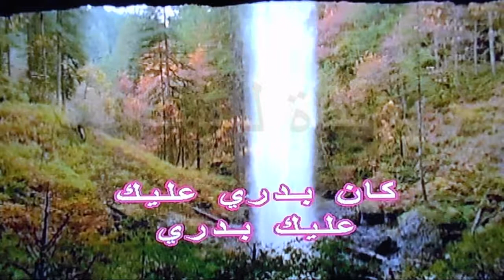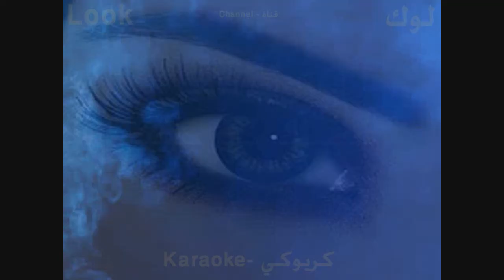كان بدري عليك - محمد فوزي - كاريوكي - قناة لوك - اغاني عربية